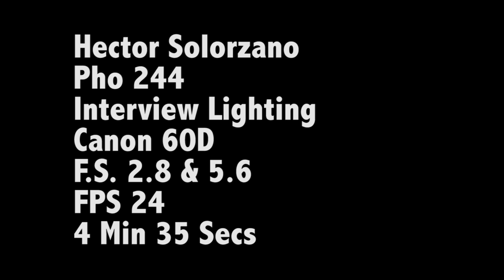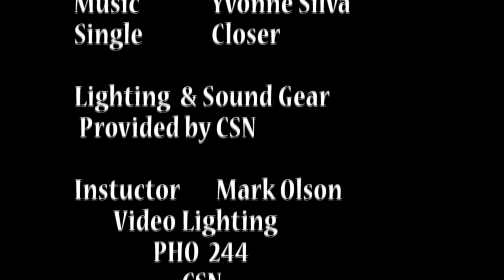Yvonne Silva Interview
This assignment was filmed for my Video lighting Class @ CSN in Las Vegas. I was fortunate to work with Yvonne Silva as my talent.